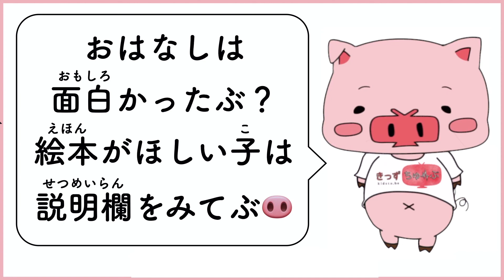アニメ 知育絵本 読み聞かせ｜親の愛が伝わる親子愛の物語／小さなアルバム（ちいさなあるばむ）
→ 絵本、準備中！少しおまちくださいぶ🐽

（🔗 Amazonへリンクします）

質問やリクエストは、LINEかYouTubeコミュニティの投稿にコメントしてぶ＼(^o^)／

【絵本】小さなアルバム【読み聞かせ】

りこちゃんは パパのことが にがてでした
パパは しごとが いそがしくて
なかなか あえないし
おやすみのひは おひるまで ねてるし
おさけばっかり のんでるし
「パパ―！」と
ちいさいころは よく じゃれていましたが
しょうがくせいに なったころから
あまり あそばなく なりました

あるひ よなかに りこちゃんが トイレに おきると
パパが リビングの いすで
おさけを のんだまま ねていました
テーブルに てのひらくらいの ほんのようなものが
みえたので てに とろうろ すると
「こらこら」と パパが おきて とりあげられてしまいました
「こんなところで ねてると かぜひくよ！」
くやしかった りこちゃんは
ママのような くちょうで そういうと
じぶんの へやに もどりました

つぎのひの よる また トイレに おきると
きのうと おなじように パパは リビングで ねていました
りこちゃんは こんどは きづかれないように
そーっと テーブルに おかれた ほんを
てに とりました

なかを ひらいた りこちゃんは びっくり
それは ほんではなく りこちゃんの アルバムでした
うまれたころからの しゃしんが ぎっしり はってあります
りこちゃんが ペラペラと めくっていると
「こらこら！ かってに さわるなよー」
パパが あわてて おきました

「これ なーに？」
りこちゃんが きくと
「りこの アルバム
いつでも みれるように ちいさい アルバムを
つくって もちあるいてるんだ」
パパは ちょっぴり はずかしそうに おしえてくれました

それから ふたりで アルバムを みました
「これは りこが うまれたひ
ちっちゃくって かわいかったなー」
「これは はじめて かぜを ひいたひ」
「これは はじめて 『パパ』って よんでくれたひ」
パパは どんなひでも とくべつなひにして
しゃしんを とってくれていました

パパから きく じぶんの ちいさいころの はなしは
なんだか とくべつな かんじがしました
よく おもいだしてみると
さかあがりを おしえてくれたのも
じてんしゃを おしえてくれたのも
ひみつきちをつくってくれたのも
ぜんぶ パパでした
パパは いろんなことを おしえてくれていました

どんなに しごとが いそがしくても
なかなか あそべなくても
パパは りこちゃんのことを いつだって
おもっていました
いつも いそがしくて
パパは じぶんの ことなんて みてくれていないと
さびしいきもちでいた りこちゃんは
アルバムを めくりながら
うれしくて おもわず なみだが こぼれそうに なりました

「こんどの おやすみ いっしょに あそぼう」
そう パパと やくそくを すると
りこちゃんは ひさしぶりに パパの ふとんで
いっしょに ねました

おしまい

考えたお話しが絵本動画になる「誰でも絵本作家」サービスがスタート♪

【おすすめ】眠くないけどおやすみなさい（ねむくないけどおやすみなさい）

【おすすめ】読み聞かせたい絵本・紙芝居・童話の朗読つき読み聞かせ動画はこちら

【おすすめ】感動(;_;)泣ける絵本の朗読つき読み聞かせ動画特集